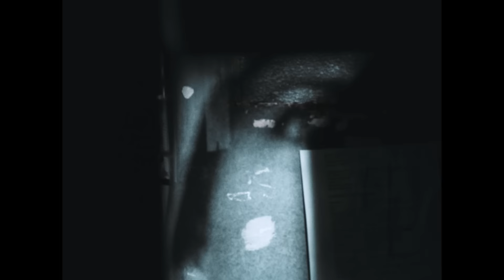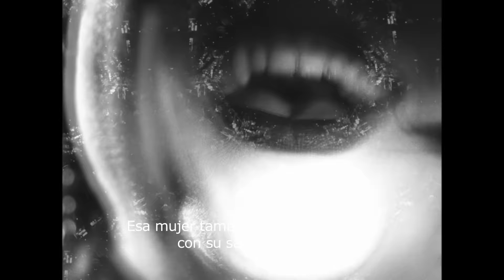Llamas de Nitrato (Trailer)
Un film sobre Falconetti, la estrella de "La Pasión de Juana de Arco" que acabó sus días en Buenos Aires.
Escrita y dirigida por Mirko Stopar.